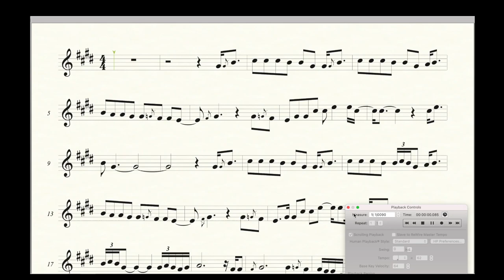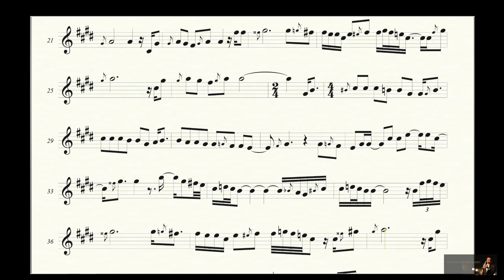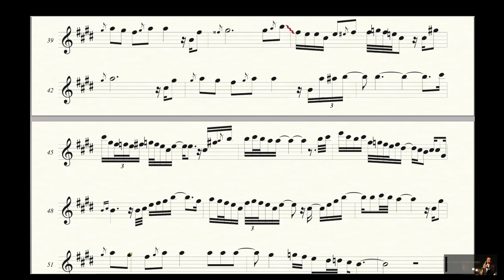Mariah Carey - Without You - Saxruby Solo Alto Sax Transcription